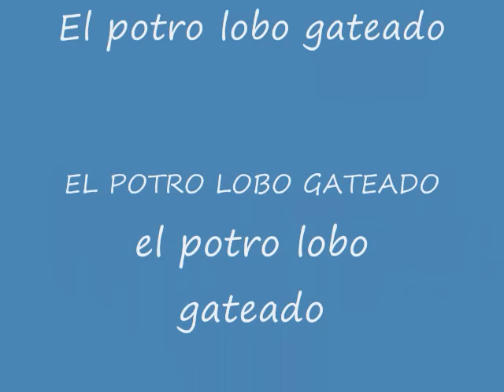Country Roland Band ''El Potro Lobo Gateado ''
Country Roland Band, Las rolas de mi jefe min contreras